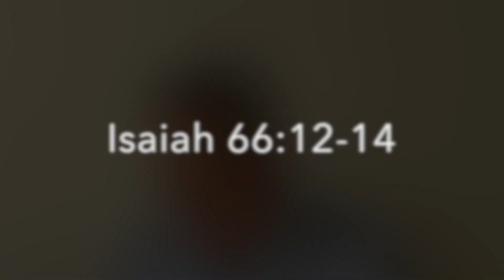God's Motherly Love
5th Sunday of Easter

Isaiah 66:12-14
For thus says the LORD: I will extend prosperity to her like a river, and the wealth of the nations like an overflowing stream; and you shall nurse and be carried on her arm, and dandled on her knees. As a mother comforts her child, so I will comfort you; you shall be comforted in Jerusalem. You shall see, and your heart shall rejoice; your bodies shall flourish like the grass; and it shall be known that the hand of the LORD is with his servants, and his indignation is against his enemies.

1 John 4:16-19
So we have known and believe the love that God has for us. God is love, and those who abide in love abide in God, and God abides in them. Love has been perfected among us in this: that we may have boldness on the day of judgment, because as he is, so are we in this world. There is no fear in love, but perfect love casts out fear; for fear has to do with punishment, and whoever fears has not reached perfection in love. We love because he first loved us.